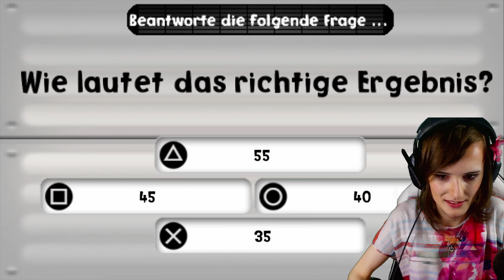Let's Play Ape Academy [German/4K] Part 8: Der Überlebens Modus - Das Dark Souls der Mini Games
Let's Play Ape Academy [German/4K@60FPS/100%/Greenscreen] Part 8: Der Überlebens Modus - Das Dark Souls der Mini Game Collections

★ Info ★

Ape Escape Academy, auch bekannt als Ape Academy in Europa und Piposaru Academia: Dossari! Sarugee Daizenshuu in Japan, ist ein Spiel für das PlayStation Portable-System, das aus einer Sammlung von 45 Minispielen besteht, von denen viele Elemente aus Ape Escape 2 übernehmen. Das Spiel wurde zuerst in Japan und später in Europa und Nordamerika veröffentlicht. Durch die Nutzung der Wi-Fi-Funktionen der PSP können bis zu 4 Spieler gleichzeitig spielen.

Eine Fortsetzung, Ape Escape Academy 2, wurde in Japan und Europa, aber nicht in Nordamerika veröffentlicht.

Als Affe, der für Specter arbeitet, muss sich der Spieler von der Junior-Klasse zur Senior-Klasse hocharbeiten, indem er Minispiele spielt, die bestimmte Kriterien für jede Klasse erfüllen. In jeder Klasse gibt es 9 Minispiele zu absolvieren. Bei Nichterfüllung der Kriterien wird der Spieler mit einem X belohnt, bei Erfüllung der Kriterien mit einem O, ähnlich wie bei Tic-Tac-Toe.

In jedem Level ist eine bestimmte Anzahl von Linien erforderlich, um die Klasse zu bestehen (eine Linie besteht aus 3 Os, entweder horizontal, vertikal oder diagonal). Das Spiel bietet auch Wiederholungslektionen für Spieler, die die Anforderungen fast erfüllt haben. In der Regel sind dies Minispiele, an denen der Spieler zuvor gescheitert ist.

-DATEN-

Entwickler: Shift
Publisher: Sony Computer Entertainment
Serie: Ape Escape
Plattformen: PlayStation Portable
EU Release: 1.September 2005
Genre: Party, Mini Game Collection
Modi: Single Player, Multi Player
Altersfreigabe: 0

Metascore: 51%